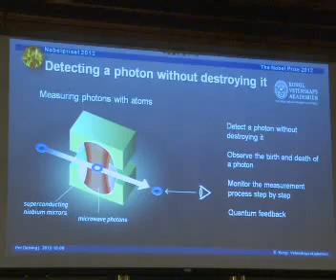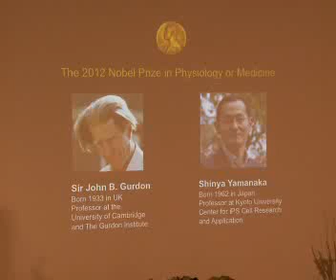Nobel Prize in Physics 2012 : Quantum Entanglement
The 2012 Nobel Prize in Physics was awarded to French scientist Serge Haroche and American scientist David Wineland for finding ways to manipulate and measure quantum states without destroying them.

Using superconducting atomic traps and single microwave photon pulses, through the power of Quantum Electrodynamics, or QED, it is possible to entangle the photon with the trapped atoms in a cavity and measure the quantum system as it evolves; measuring the photon from creation to annihilation.

This process, in effect, "freezes" light itself and allows the quantum mechanical system to be studied under controlled operations. An immediate application of this would be a super-accurate clock, that would be even more accurate than today's atomic clocks.

Moreover it is possible to make such measurements without destroying the photons, providing quantum feedback allowing for net gain for a bit of information making quantum bits, or qubits, which is another possible function of the technology used in these experiments.

Such technology would revolutionise computing, as qubits allow for simultaneous calculations, multitasking of computations and would allow many-body solutions to some problems in physics and chemistry.

If a Quantum computer could be constructed, molecules could be modelled on only a few quantum bits. Likewise, weather patterns and chaotic systems could also be modelled with minimal processing power.
Experimentally it is challenging but that is why it is so important to have scientists paving the way for further development.

Ultimately, this work could make it possible to build a new kind of computer far more powerful than what normal technology can achieve.